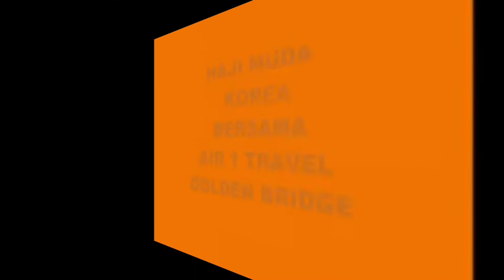PENGALAMAN LUAR BIASA DI SAUDI ARABIA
Berhaji adalah perjalanan suci. Banyak kejadian di luar nalar yang dialami para Jamaah Haji.